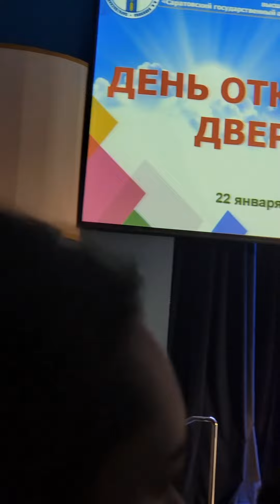1st day at Russian University| Welcome by Russian Students to newcomer and international Students.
1st day at Russian University| Welcome by Russian Students to newcomer and international Students| Welcome ceremony in Saratov State Agrarian University| Teachers warmly Welcome to new students.